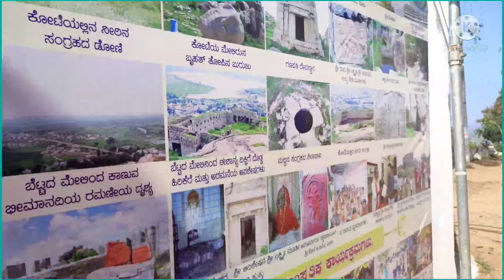YADGIRI FORT FULL TOUR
ಯಾದಗಿರಿ ಜಿಲ್ಲೆಯ ಕೊಟೆಯ ಸಂಪೂರ್ಣ ಚೀತ್ರಣ ಎಲ್ಲರಿಗು ತಿಳಿಸುವದಕ್ಕಾಗಿ ಇ ಒಂದು ಸಣ್ಣ ಪ್ರಯತ್ನ